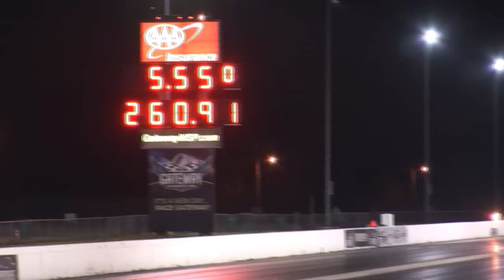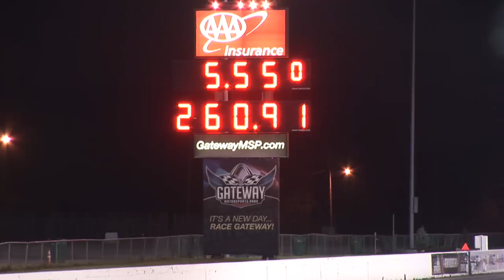WORLDS FASTEST BLOWER CAR - Frankie Taylor 5.47@263mph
Frankie and Paul Taylor in their Larry Jeffer's Built Outlaw Pro Mod Corvette. This video features all of Frankie's record breaking passes from the Street Car Super Nationals at Gateway Motorsports Park in St. Louis. Frankie actually set a new 1/4 mile ET World Record on the first hit off of the trailer and then traded the record back and forth with the Q80 Twin Turbo Camaro driven Turky Al Zafiri. The two cars met up in the finals where they laid down the Worlds Fastest side by side Pro Mod race of all time as both cars actually broke the World Record ET and MPH. The Turbo car leaves with the ET and MPH World Record but Frankie Taylor is still the quickest and fastest blown Pro Mod on the planet. Hats of to entire Taylor Family Racing Team.